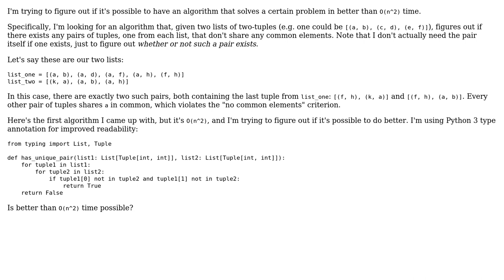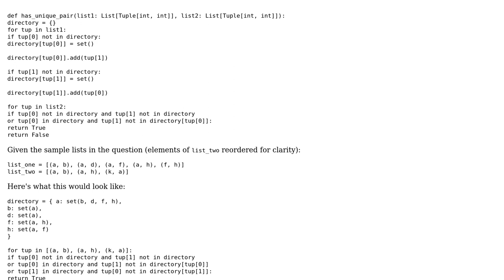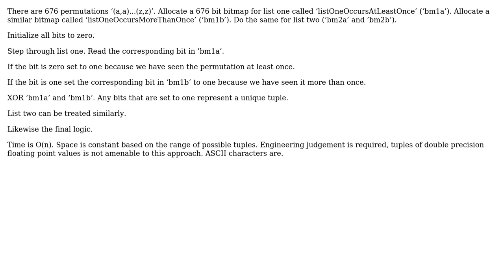Is there an algorithm that performs better than O(n^2) for this unique pair tuple problem?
Software Engineering: Is there an algorithm that performs better than O(n^2) for this unique pair tuple problem?

With thanks & praise to God, and with thanks to the many people who have made this project possible! | Content (except music & images) licensed under CC BY-SA | Music | Images & others | With thanks to user TheEnvironmentalist user RiaD user Erik Eidt user candied_orange user ben rudgers and the Stack Exchange Network Trademarks are property of their respective owners. You are responsible for your own actions.